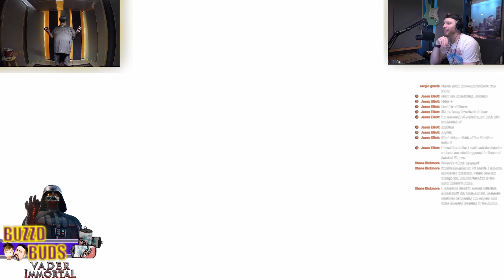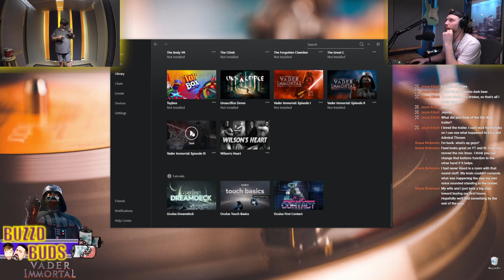Vader Immortal Episode 3 - Part 2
Grand finale